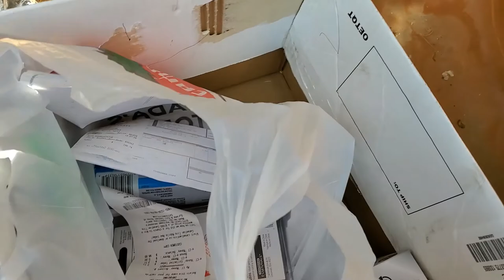Ford f-150 4X4 brakes, rotors, hubs and bearings.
Taking apart the front hub and brakes on our old truck.  this is a complete teardown and assembly with tools the average person has. We expose the problems we run into and how to get past them.